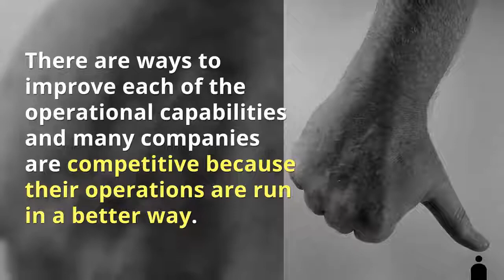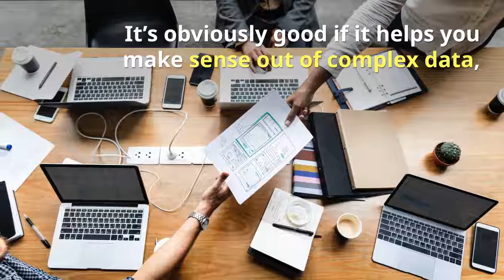Superior Operations Management, a Competitive Advantage